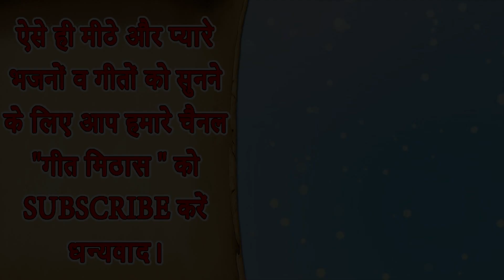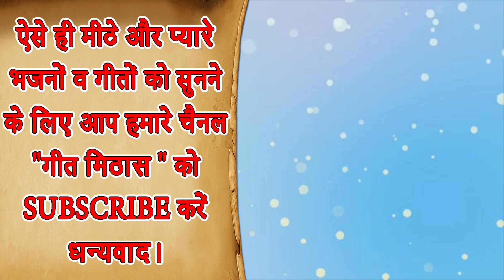बन्ने घोड़ी चढ़के आइये बराती दस बारहा ऐ ल्याइये - कोरोना विवाह गीत (BANNE GHODI CHADH KE AAIYE)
Corona Vivah Geet - BANNE GHODI CHADH KE AAIYE BARATI DAS BARAH AE LYAIYE (Banna Banni Geet)

Song Info: -
Title - Banne Ghodi Chadh Ke Aaiye
Artist - Priyanka
Singer - Rekha Garg
Lyrics Support - Kamal Singh Puthi

For more Haryanvi Songs and Videos,